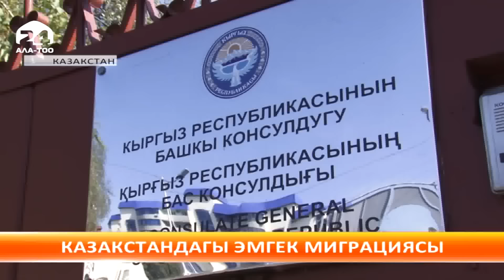Казакстандагы эмгек миграциясы